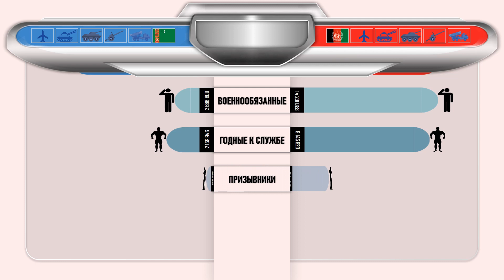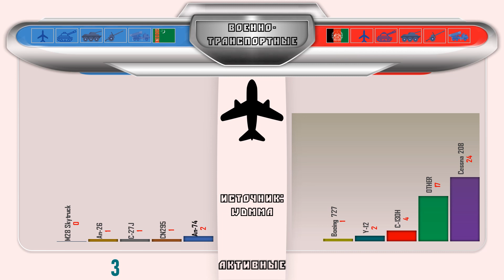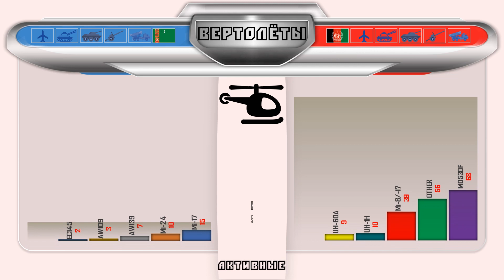Туркменистан VS Афганистан ПОДРОБНО! 🇹🇲 Армия 2021 🇦🇫 Сравнение военной мощи